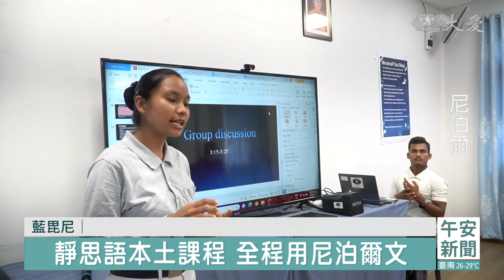尼泊爾靜思語教學 人親土親好話入心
慈濟在尼泊爾藍毘尼，首度進行尼泊爾語的靜思語教學，20位教育工作者參與，期待培育更多種子教師，扎根人文教育。

團康活動，讓靜思語教學充滿笑聲，學習更有效率。

馬來西亞志工 張淑芳：「這一個課程，是完全由尼泊爾文來進行的，是由4位本土志工自己自挑大梁，來給本土的老師，來進行這一個靜思語教學。」

首次以尼泊爾語，分享靜思語教學，背後推手是本土志工 克莉提。

尼泊爾志工 克莉提：「大多數老師已經知道靜思語，但他們現在很開心，因為他們現在真正了解到，靜思語要如何推動，靜思語對學生來說真的很好。」

尼泊爾志工 杜爾加：「(靜思語)對孩子來說非常實用，(可以)培養良好行為和道德價值。」

吉安普拉瓦學校老師 麗瑪：「靜思語對我來說 是新的東西，我只在慈濟聽說過，我認為這些好話對生活很有用，可以讓我們過充實的生活，這會帶來很多改變。」

靜思語教學落實品格教育，培育孩子自愛愛人的人文精神。

尼泊爾報導：攸尼斯 吉祥 張淑芳 黃鉅程